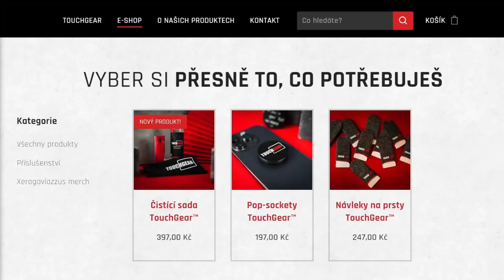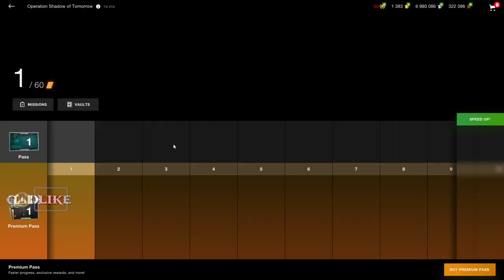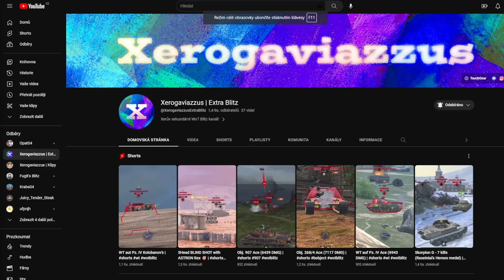TOP 3 NEJLEPŠÍ ROZHODNUTÍ WG